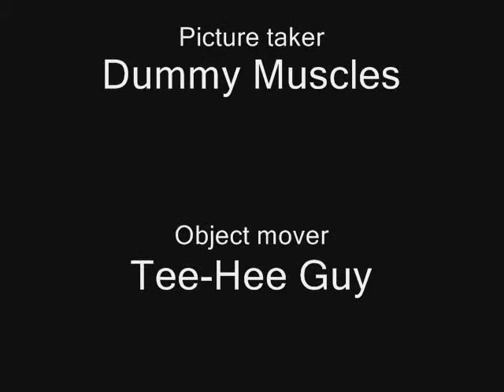Lego Stop Motion: The Great Escape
Tee Hee Guy and Dummy Muscles create their second lego stop motion video